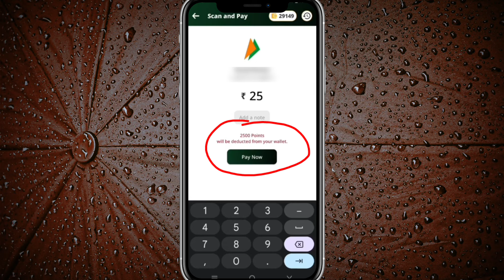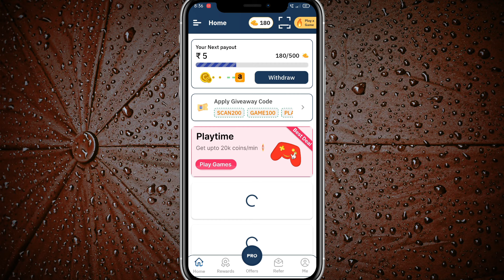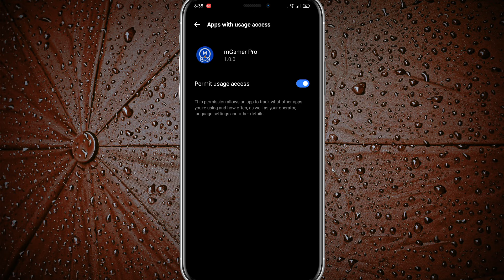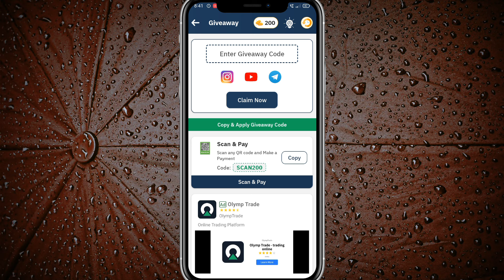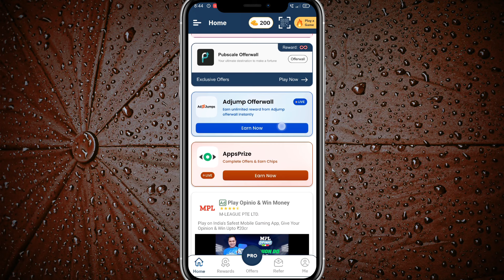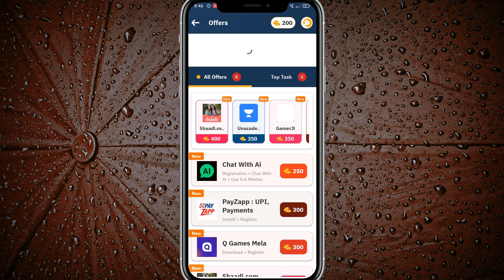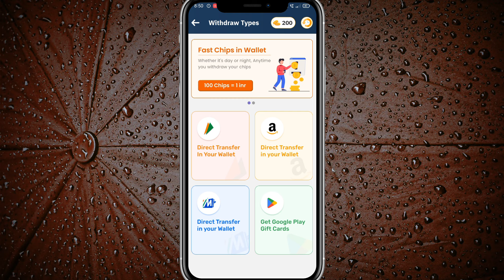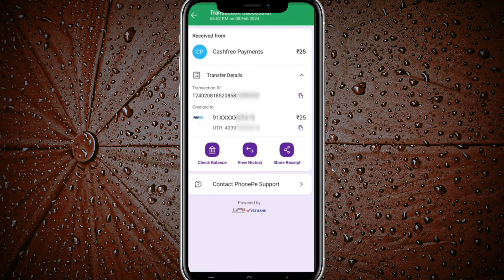mGamer Pro App Se Paise Kaise Kamaye | mGamer Pro App Payment Proof | mGamer Pro App Unlimited Coins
Top Queries:-

mgamer pro app refer and earn
mgamer pro app real or fake
mgamer pro app download kaise kare
mgamer pro app se withdrawal kaise kare
mgamer pro app se unlimited coin kaise kare
mgamer pro earn money
mgamer pro unlimited coins
mgamer app se paise kaise kamaye
mgamer app unlimited coin trick
mgamer app task complete kaise kare
mgamer app task pending problem
mgamer app payment proof
mGamer Pro App
mGamer App

Your Queries;

1.earning app
2.earning app today
3.earning app today 2024
4.new earning app today 2024
5.new paytm earning app today 2024
6.earn money online
7.earn money online app
8.earn money online app without investment for students
9.best earning app
10.best earning app for paytm
11.best earning app for paytm without investment
12.best earning app without investment
13.how to earn money online
14.how to earn money online without investment
15.how to earn money online without investment for students
16.how to earn money online for students
17.real earn money app
18.real earn money app with proof
19.paytm earn money app with proof today
20.paytm earning app without investment
21.new earning app
22.new earning app 2024
23.new earning app 2024 paytm cash
24.new earning app 2024 paytm cash without investment
25.new real earning app
26.new real earning app with proof
27.new real money earning app 2024
28.new money earning apps 2024 paytm
29.free paise kaise kamaye
30.free paise kaise kamaye app se
31.free mein paise kaise kamaye app se
32.free mein application se paise kaise kamaye
33.free paisa earning app
34.free paise kamane wala app
35.free paise kamane wala app real
36.free mein paise kamane wala app real
37.free mein paisa kamane wala app kaun sa hai
38.free paise kamane ka app
39.free me paise kamane wala app 2024
40.free earning app 2024
41.new free earning app 2024
42.new free game earning app 2024
43.free game earning app 2024
44. online earning app
45. online earning app without investment
46. online paise kaise kamaye
47. online paise kaise kamaye free
48. best online earning app
49. daily earning app
50. earn money
51. work from home
52.money earning apps
53.unlimited income app
54.daily earning app
55.ghar baithe paise kaise kamaye
56.ghar baithe paise kaise kamaye app se
57.ghar baithe paise kaise kamaye app se 2024
58.ghar baithe paise kaise kamaye game khel ke
59.ghar baithe paise kaise kamaye online
60.ghar baithe paise kaise kamaye online in india
61.manoj dey earning app
62.manoj dey earning app video
63.manoj dey earning proof
64.manoj dey earning game
65.payment proof earning app
66.payment proof earning app today
67.new earning app today payment proof
68.payment proof earning app 2024
69.earning app live payment proof 2024
70.live payment proof earning app
71.best self earning app 2024
72.best self earning app 2024 without investment
73.2024 best self earning app earn daily free paytm cash without investment
74.2024 best earning app
75.2024 best earning app today
76.2024 ka new earning app
77.2024 ka new earning application
78.2024 ka new paytm earning app
79.2024 new earning app
80.2024 new earning app real
81.new real money earning app 2024
82.today real earning app
83.watch and earn money app
84.video watch earn money
85.video watch earn money paytm 2024
86.watch video earn paytm cash 2024
87.video dekho paisa kamao
88.video dekho paisa kamao paytm cash 2024
89.ads dekhkar paise kaise kamaye 2024
90.ad watching earning app
91.today new earning app 2024
92.new earning app 2023 paytm cash
93.real money earning app with proof 2024
94.real money earning app with proof without investment 2024
95.mobile se paise kaise kamaye real app 2024
96.app se money kaise kamaye 2024
97.free paytm cash today 2024
98.new money earning app today
99.money kamane wala app 2024
100.top earning apps without investment 2024
101.online paise kaise kamaye game khel ke
102. best self earning apps
103.read news and earn instant paytm cash
104.manoj dey earning video
105.manoj dey most popular video earning
106.techno teen
107.earn daily free paytm cash without investment
107.mobile earning apps without investment
108.real earning game app with proof
109.sanjiv kumar jindal